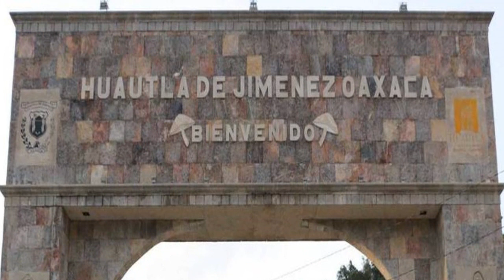Te daré una rosa - Los Navegante de la Cumbia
Un temas al estilo de los navegante de la cumbia ( Te daré una rosa del Grupo Los Askis )